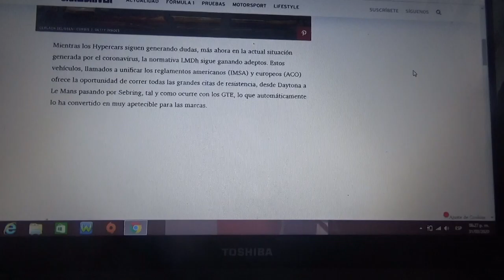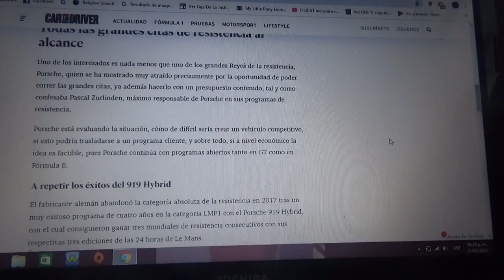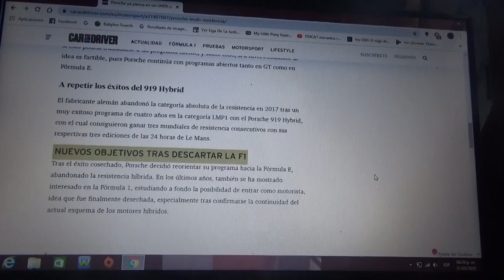Porsche ya esta pesando en un LMDh para resistencia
La compañía automotriz alemana con domicilio en Stuttgart ya se plantea embarcarse en esta nueva aventura para regresar al Mundial de Resistencia